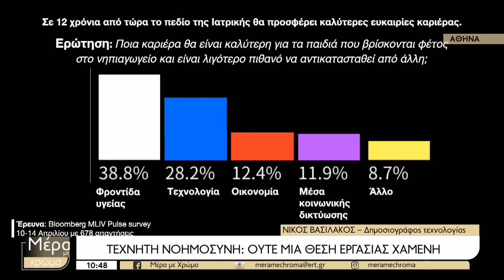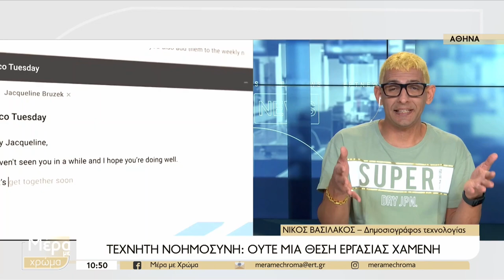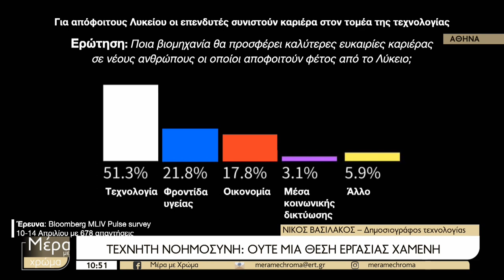Επαγγέλματα του μέλλοντος και τεχνητή νοημοσύνη